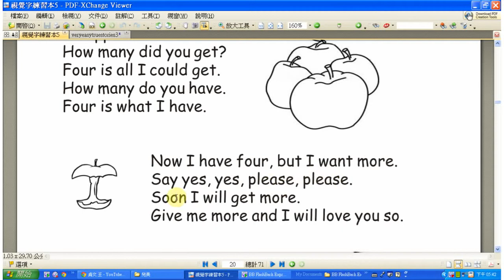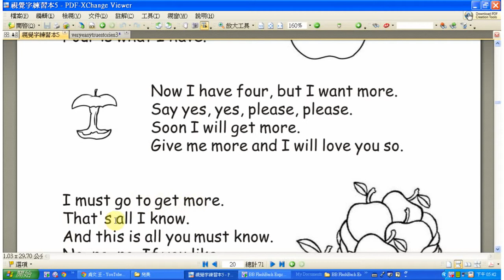Sight Words Level 2-1 story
吉米的英文工廠(兒美班)